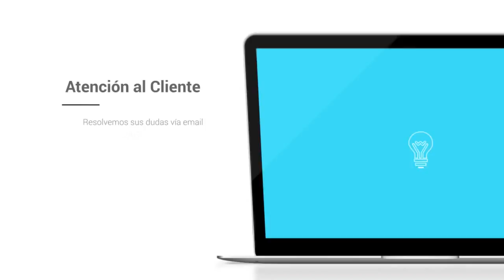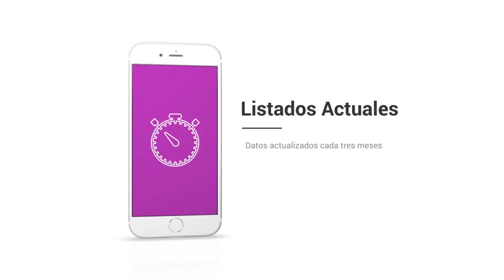Base de datos de Empresas de Lugo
Base de Datos de Lugo :

La base de datos Centraldecomunicación Lugo contiene el 100% de las empresas Lugo que están activas este año. El pack está dividido en dos bases de datos a un precio que hemos adaptado para que cualquiera logre obtener nuestro catálogo de compañias de Lugo, desde un pequeño empresario o autónomo hasta una multinacional. En la base de datos FacturaCif Lugo podrás segmentar por CIF, facturación, Nº de CNAE, Página Web, teléfono, dirección, código postal… y dentro del mismo pack encontrarás la base de datos Contactos Empresariales en Lugo, donde además podrás entrar a los emails de empresas de la provincia, para que así consigas aumentar tu agenda de clientes y de contactos.

Listado de empresas de Lugo

Nuestro listado de empresas es el único que tiene la facturación y el CIF de las empresas, a un precio verdaderamente bajo. Diseña planes de marketing con beneficios para tu empresa, consigue nuevos suministradores más baratos o con productos de más calidad y mejore sus relaciones con otros empresarios dentro de la provincia de Lugo. Garantizamos que nuestras bases de datos están comprobadas siempre por nuestro departamento de calidad, que trabaja única y de forma exclusiva para que los listados de compañias siempre se encuentren actualizados y con la máxima calidad posible. Creemos que tener la confianza de nuestros usuarios es lo que nos distingue de la competencia, por eso nuestro departamento de calidad y el de atención al cliente siempre contesta en menos de veinticuatro horas a cualquier duda o sugerencia que puedan tener nuestros usuarios.

Un listado de empresas es una recolección de información que toda empresa debe tener, que se organiza para que sea accesible, gestionada y actualizada. Los datos se organizan en filas, columnas y tablas, y se pueden filtrar para facilitar la búsqueda de la información que estamos intentando encontrar. Los datos se actualizan, amplían y eliminan a medida que se agrega nueva información. En el caso de nuestra base de datos de Lugo está en formato excel, un programa que está presente en todos los ordenadores de todo el mundo y es simple de usar, por lo cual poseemos bases de datos que pueden ser usadas por cualquier empresario o trabajador.

Existen bases de datos de muchos tipos: de compras y ventas, de catálogos de productos e inventarios, perfiles de clientes… Nuestro listado de emails de Lugo ayuda a que cualquier empresario pueda ampliar su cartera de suministradores y clientes o sencillamente establecer novedosas relaciones B2B con otros empresarios. Creemos en las bases de datos accesibles para todo el mundo, por eso intentamos reducir sus costos en la medida de lo posible, para que el mercado se beneficie de la información alcanzable para todos.

El listado de emails Lugo es una herramienta fundamental para crear planes de marketing en su provincia. Conquiste el mercado de Lugo con este catálogo de empresas con el que podrás segmentar por facturación, CIF, Nº teléfono, Página web... Varios empresarios suponen que con usar solo Twitter o Facebook, ya es bastante para que su empresa sea popular en toda la provincia de Lugo, pero está comprobado que crear planes de comunicación sigue siendo la forma más eficaz de llegar a tus usuarios. Existe muchas formas de comunicarte con tus clientes, pero si quieres diferenciarte, debes sugerir algo nuevo que el resto de la competencia. Si posees una base de datos con gran información de a quien te estás dirigiendo, podrás definir mejor la estrategia con la que te deseas dar a conocer, y de esta forma convertirte en una empresa más interesante para tus clientes u otros empresarios. En el listado de emails Lugo tendrás la posibilidad de filtrar por los campos esenciales de cualquier empresa y toda esa información esencial para cualquier empresario a un precio realmente económico.